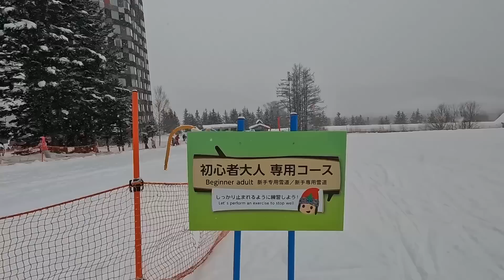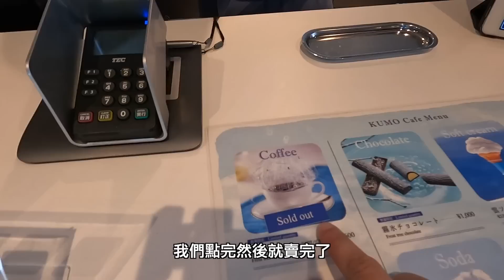廉君首次體驗雙板滑雪，北海道Tomamu星野最新雲海平台值得來嗎？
Jstyle 中文滑雪學校為「Tomamu星野度假村官方許可的滑雪學校」
YTR北海道女婿成立的中文滑雪學校，上課品質有保障👍
給我們一天時間，讓你成為雪場最靚的仔😍

課程亮點
✅全部台灣教練中文教學
✅小班制私人課程
✅初學者跟小孩大歡迎
✅投保3億日幣第三者賠償責任險
有任何問題請諮詢我們LINE 客服，新千歲到Tomamu星野接送野可以詢問。
✅報名詳情歡迎洽詢Line客服